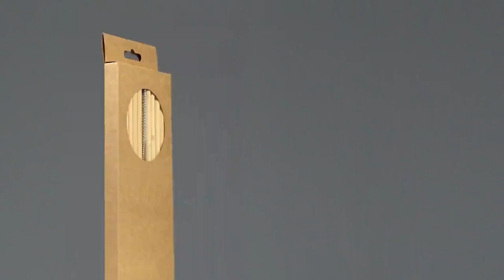Can I reuse bamboo straws?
Yes, but it is important to wash the straws after use and to keep them dry and clean to avoid the growth of bacteria, so it is recommended to use them once.